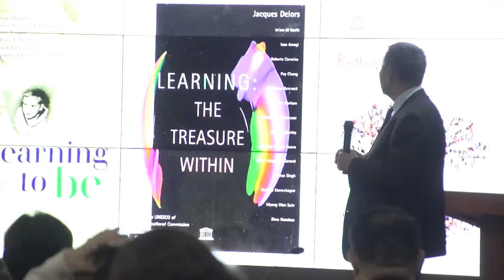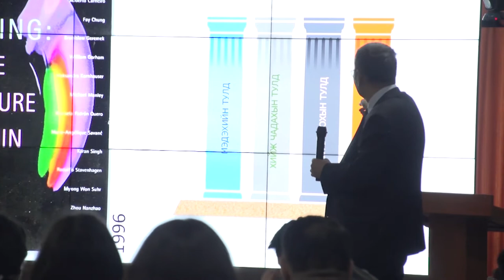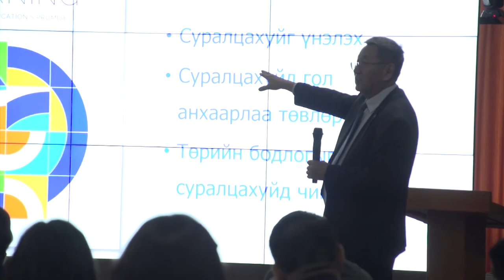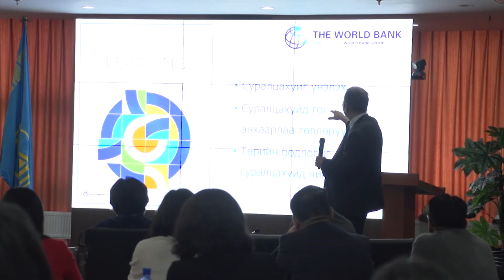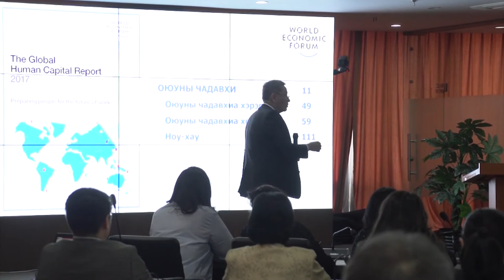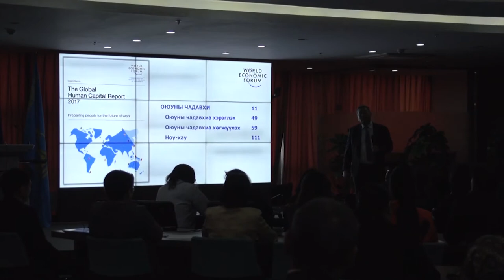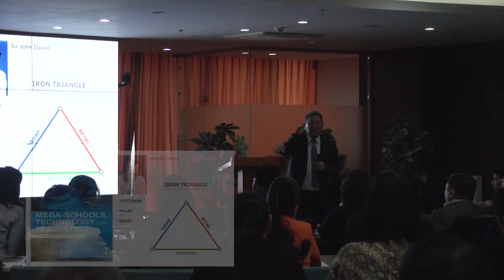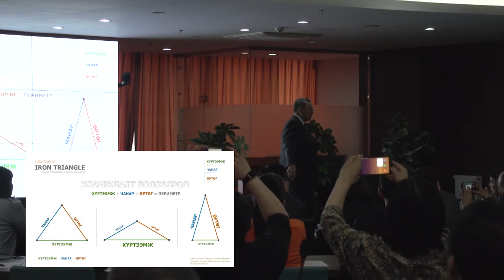3 OE Lecture Prof Badarch